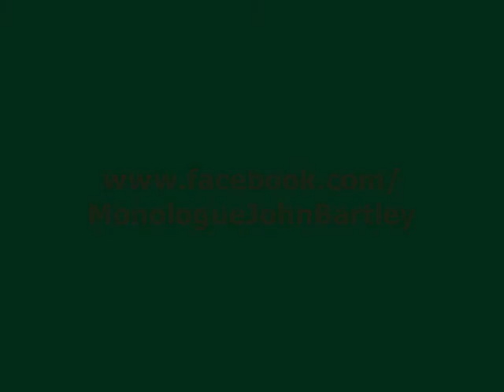Monologue John Bartley - The Cherry Tree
Monologue John Bartley performs 'The Cherry Tree' by John Bartley